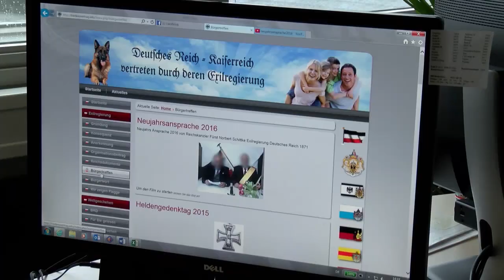REICHSBÜRGER-BEWEGUNG: Bayer entfernt zwei Polizisten aus dem Beamtendienst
Wegen ihrer Nähe zur «Reichsbürger»-Szene ist zwei bayerischen Polizisten der Beamtenstatus entzogen worden. Das teilte Bayerns Innenminister Joachim Herrmann (CSU) am Montag in München mit. «Wer vom Gedankengut der "Reichsbürger" überzeugt ist, der gehört nicht zur bayerischen Polizei und hat dort nichts zu suchen», sagte Herrmann.

Bei den Polizisten handele es sich um einen Ersten Polizeihauptkommissar der Bereitschaftspolizei und einen Polizeihauptmeister des Präsidiums Schwaben Nord. In beiden Fällen sei der Antrag zur Entfernung aus dem Beamtenverhältnis von der Disziplinarbehörde gestellt worden.

«Reichsbürger» erkennen die Bundesrepublik nicht als Staat an. Sie sprechen Grundgesetz, Behörden und Gerichten die Legitimität ab und akzeptieren keine amtlichen Bescheide. Die Bewegung wird vom Verfassungsschutz beobachtet.